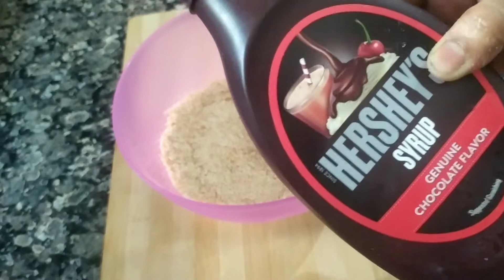मात्र 3 चीजों से 5 मिनट मे बनाए बहुत टेस्टी चॉकलेट बॉल्स जो बड़ो से लेकर बच्चो तक को बहुत पसंद आये